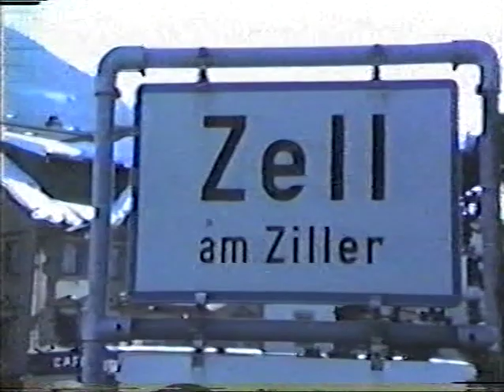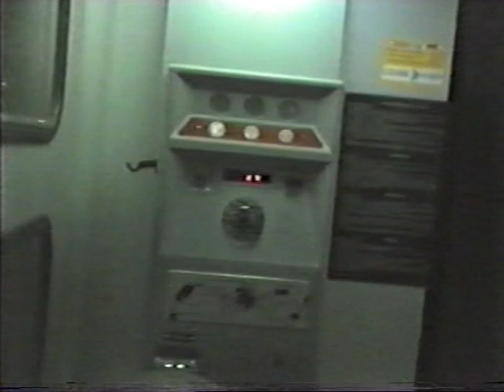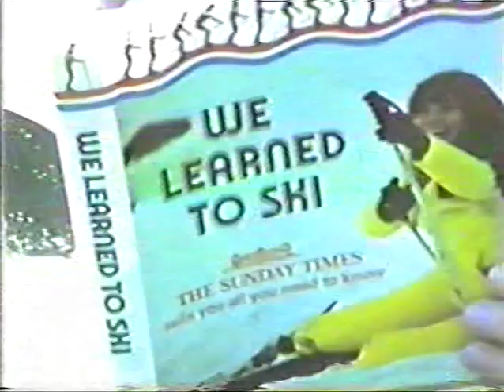08 Skiing Zell 1988 - Episode 1